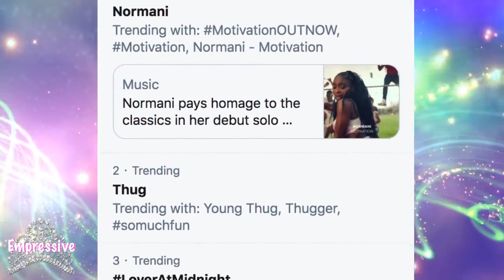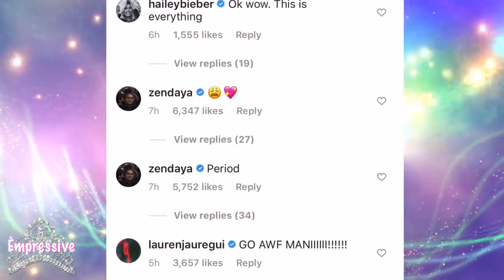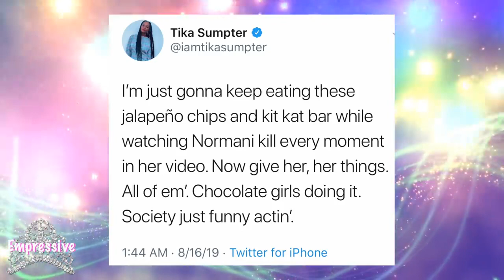Celebrities react to Normani's Motivation video Ariana Grande,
Titre
Motivation
Artiste
Normani
SME (au nom de Keep Cool/RCA Records); Kobalt Music Publishing